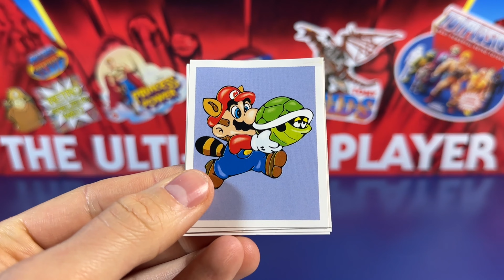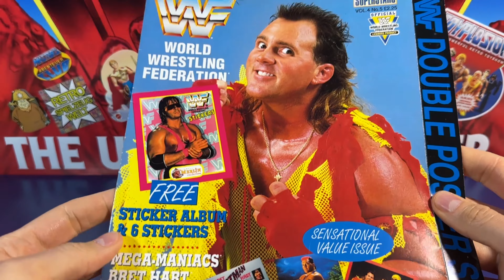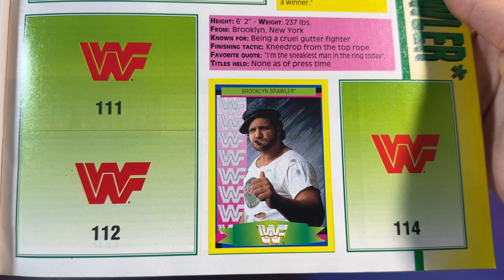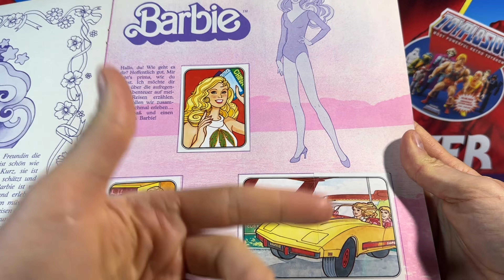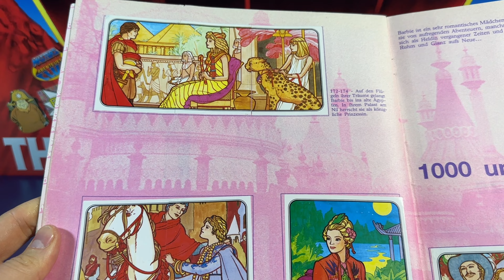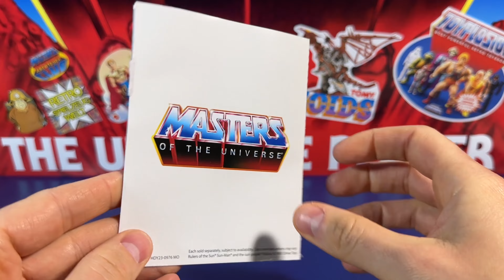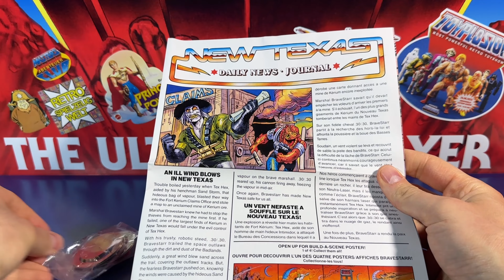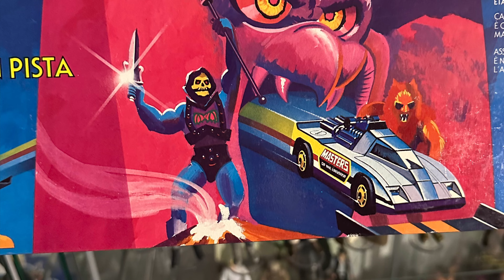Das will keiner sehen! Unboxing Nintendo Sticker, He-Skeletor, Bravestarr Handlebar, WWF & Barbie!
Ihr mögt Retro? Dann empfehle ich euch der Facebook-Gruppe Retromaniacs beizutreten. Hier findet ihr alles zu den 80ies, 90ies, 2000 und mehr. Ihr werdet euren Spaß haben

Das Video richtet sich an andere Fans und Sammler.

Im Video stelle ich vor:
- Nintendo Sticker aus 1992 Reihe von Merlin
- WWF Merlin Stickeralbum aus 1993
- Barbie Stickeralbum aus 1983 von Panini
- Origins Masters of the universe Matttel Creations He-Skeletor
- Bravestarr Handlebar aus 1986 von Mattel

Keines der im Video genannten Unternehmen (Panini, Merlin, Mattel oder Nintendo) steht in Verbindung oder einer geschäftlichen Beziehung mit mir.